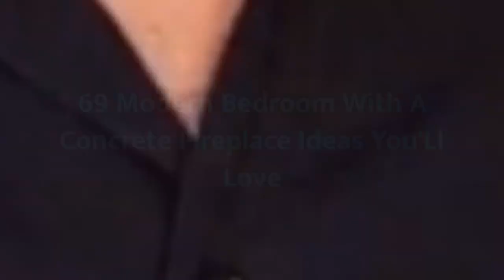75 Modern Bedroom With A Concrete Fireplace Design Ideas You'll Love ⭐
Browse modern bedroom decorating ideas and layouts. Discover bedroom ideas and design inspiration from a variety of modern bedrooms, including color, decor and theme options.

0:00:00 - Intro
0:00:12 - Modern Bedroom With A Concrete Fireplace Design Ideas You'll Love: Inspirations 1 to 25
0:02:09 - Modern Bedroom With A Concrete Fireplace Design Ideas You'll Love: Inspirations 26 to 50
0:04:19 - Modern Bedroom With A Concrete Fireplace Design Ideas You'll Love: Inspirations 51 to 75

Hey hello!